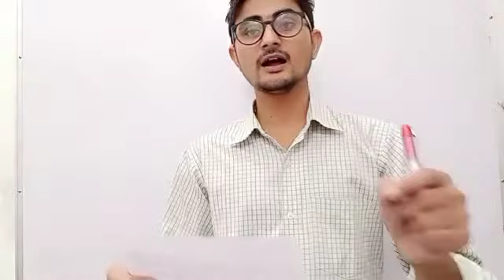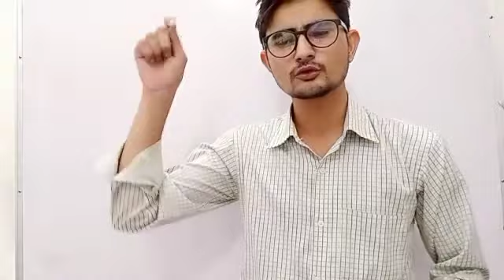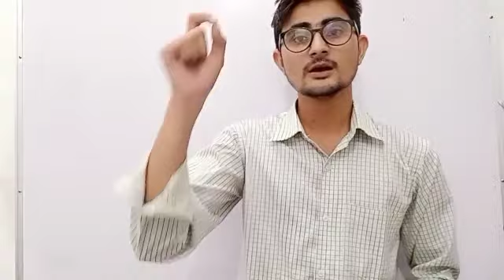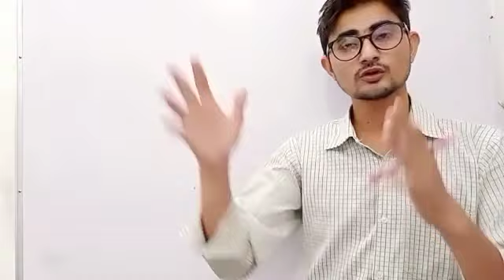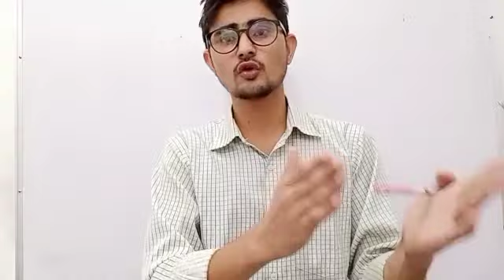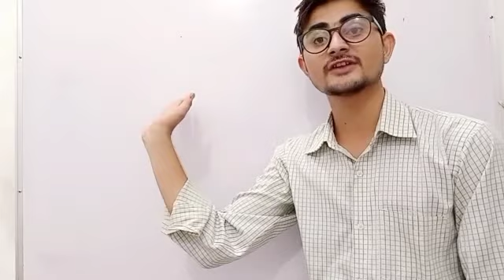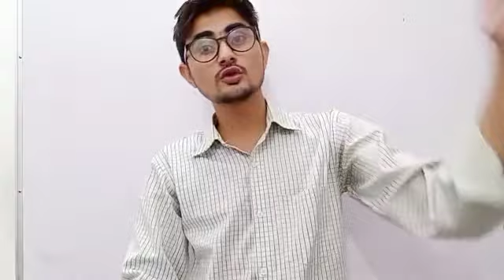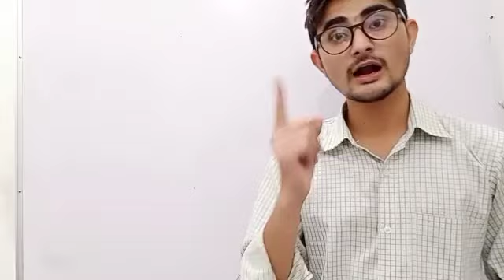बेरोजगारी के विरुद्ध आंदोलन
अब खड़े हो जाओ अपने हक के लिए

एक साथ मिलकर करेंगे विरोध

सभी राज्यों में